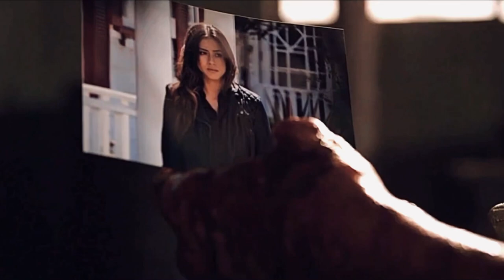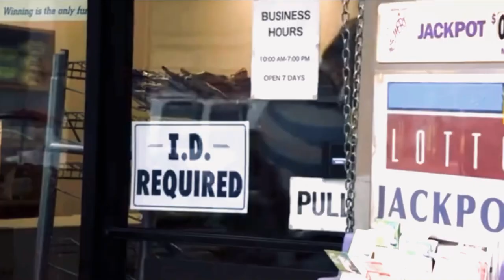Lanterns | Cal & Daisy | Agents of Shield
Hi everyone,

Todays vid was a request from @kpopworld3851  thank you so much!! We are at 59 subs and sooo close to 60 it’s amazing 🤩
Finding footage for this vid was rather challenging so sorry I feel it was cut a bit short.
Hopefully this time the filters r all fixed but only time will tell.

Mackenzie xx